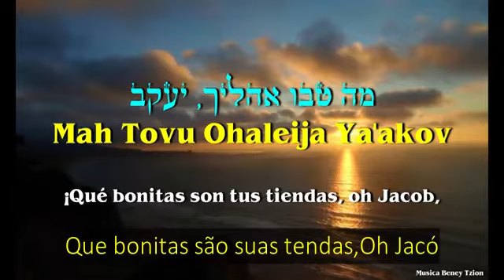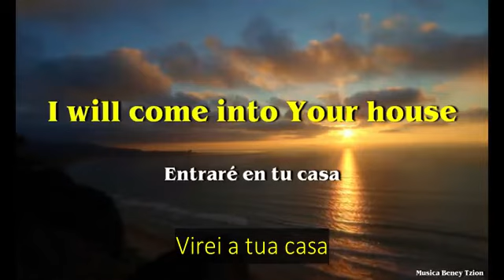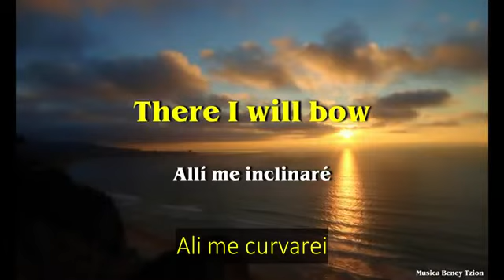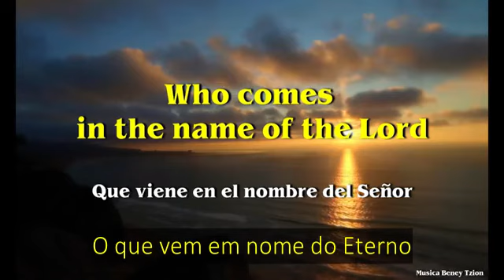Ma Tovu - Paul Wilbur - Legendado PT/BR